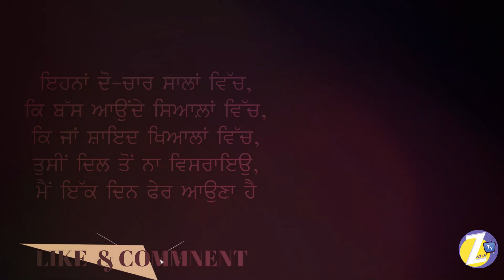Main Ek din Pher Auna Hai| Surjit Patar| Ravi Gill| PUNJABI POETRY| PUNJABI SHAYARI| Z ASIA TV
,Main Ek din Pher Auna Hai,
,Surjit Patar,
 ,Ravi Gill,
 ,PUNJABI POETRY,
,PUNJABI SHAYARI,
,Z ASIA TV,